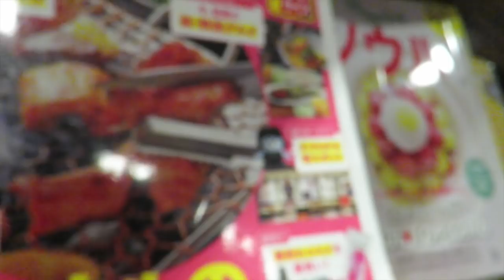El problema de calzar grande en Corea (Erik no encuentra Tenis) DTTV 434 ♥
¡Hola!

El otro día me fuí con Erik a buscar unos tenis, pero resulta que si calzas del 9 (290) en Corea, vas a tener problemas, jaja. Fuímos a mil tiendas y nada, pobre Erik terminó sin tenis :(.

Gisela ⇥ giselaverdinm
Diana ⇥ dverdinm